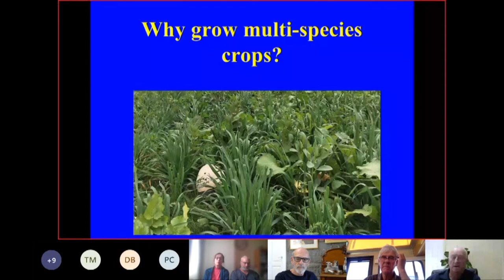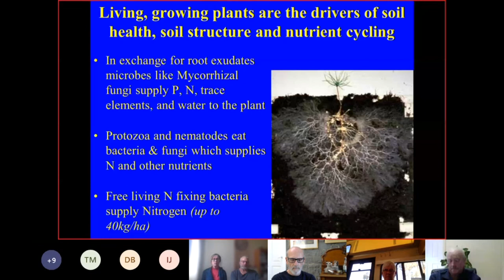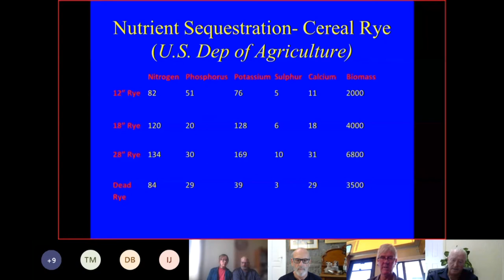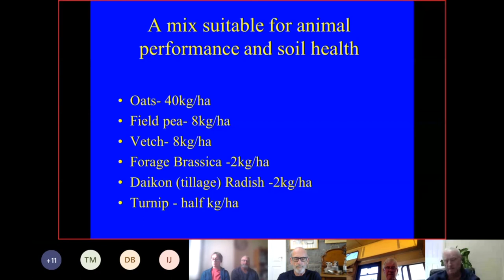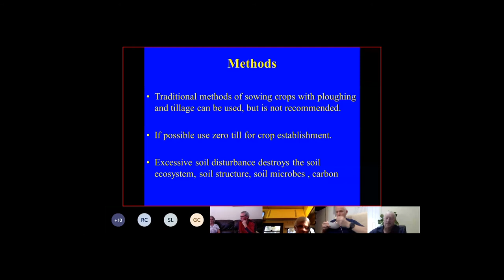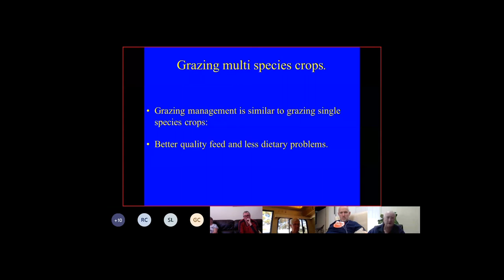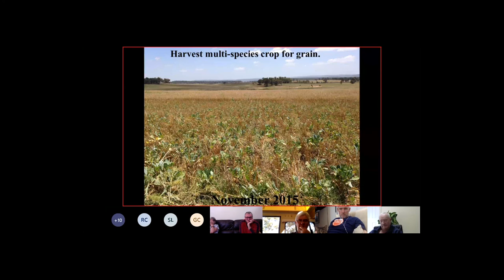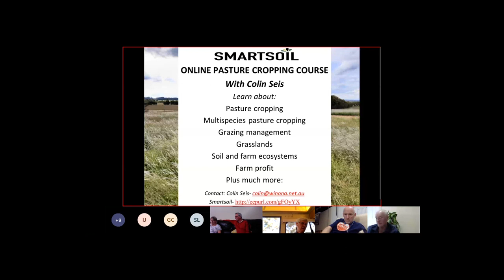Cover Cropping Part I & II - What is Cover Cropping & Q&A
Colin has developed a technique called Pasture Cropping. In some ways it's a new twist on a proven technique of using cover crops to regenerate and improve paddocks. He's talking to the Mount Alexander Regenerative Agriculture group.